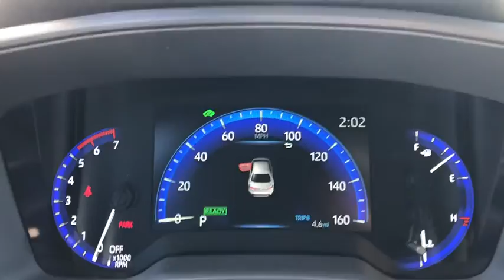2021 Toyota Corolla Delaware, Powell, Westerville, Dublin, Galena, OH T210262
Black Sand Pearl New 2021 Toyota Corolla available in Delaware, Ohio at Byers Toyota. Servicing the Powell, Westerville, Dublin, Galena, OH area.
2021 Toyota Corolla Hybrid LE - Stock#: T210262 - VIN#: JTDEAMDE7MJ014574

Byers Toyota
1599 Columbus Pike

Collision Warning System, Adaptive Cruise Control, Lane Keeping Assist, Backup Camera, Apple CarPlay, Android Auto, Bluetooth Hands-Free. 2021 Toyota Corolla Hybrid LE 1.8L DOHC 16V VVTRecent Arrival! 53/52 City/Highway MPGInternet Pricing includes a $1500 Factory Rebate. 0% financing for up to 60 months or 0.9% for 72 months is available through Toyota Financial Services in lieu of the factory rebate. 0% for 60 months - $16.67/mo per $1000 borrowed, 0.9% for 72 months - $14.27/mo per $1000 borrowed. Internet pricing is subject to change and is plus tax, title and $250.00 doc fee. Offer ends 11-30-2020.Wheels: 15 Machined Alloy, Wheels w/Full Wheel Covers, Variable Intermittent Wipers, Urethane Gear Shifter Material, Trunk Rear Cargo Access, Trip Computer, Transmission: CVTi, Transmission w/Driver Selectable Mode and Sequential Shift Control, Toyota Safety Sense (TSS) 2.0, Tires: P195/65R15 All-Season. This Toyota Corolla has a dependable Gas/Electric I-4 1.8 L/110 engine powering this Variable transmission.*These Packages Will Make Your Toyota Corolla Hybrid LE The Envy of Your Friends *Systems Monitor, Strut Front Suspension w/Coil Springs, Spare Tire Mobility Kit, Single Stainless Steel Exhaust, Side Impact Beams, Seats w/Cloth Back Material, Remote Releases -Inc: Mechanical Cargo Access and Mechanical Fuel, Remote Keyless Entry w/Integrated Key Transmitter, Illuminated Entry and Panic Button, Regenerative 4-Wheel Disc Brakes w/4-Wheel ABS, Front Vented Discs, Brake Assist, Hill Hold Control and Electric Parking Brake, Redundant Digital Speedometer, Rear Cupholder, Rear Child Safety Locks, Real-Time Traffic Display, Radio: Audio AM/FM -inc: 6 speakers, 8 touch-screen, Android Auto, Apple CarPlay and Amazon Alexa compatible, USB media port, 1 USB charge port, hands-free phone capability, music streaming via Bluetooth wireless technology and SiriusXM w/3-month All Access trial, for details, Connected Services - Safety Connect w/1-year trial and Wi-Fi Connect w/up to 2 GB within 3-month trial, for details, Radio w/Seek-Scan, Clock, Speed Compensated Volume Control, Steering Wheel Controls and Radio Data System, Proximity Key For Doors And Push Button Start, Premium Fabric Seat Trim, Power Rear Windows, Power Door Locks w/Autolock Feature, Power 1st Row Windows w/Front And Rear 1-Touch Up/Down.* Visit Us Today *A short visit to Byers Toyota located at 1599 Columbus Pike, Delaware, OH 43015 can get you a trustworthy Corolla today!